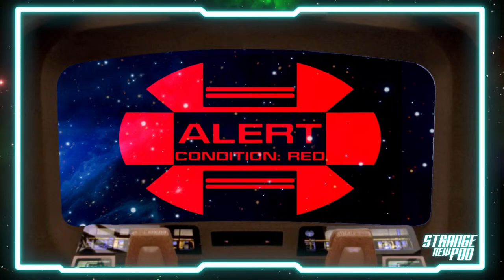Star Trek Discovery - Season 5, Episode 3 "Jinaal" Deep Dive & Review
Join the SNP crew for their review and deep dive of the third episode of Discovery season five, "Jinaal."

On Trill, Captain Burnham, Book, and Culber must pass a dangerous test to prove themselves worthy of the next clue. Adira reconnects with Gray and Saru’s first day as ambassador is complicated by his engagement to T’Rina.

Plus part two of Julian's interview with Sonequa Martin-Green as well as Wilson Cruz!

"Strange New Pod" is a weekly Star Trek Podcast focusing on the past, present, and future of Star Trek.

Discovery by Scott Buckley |  scottbuckley